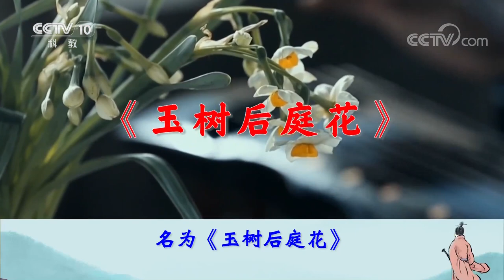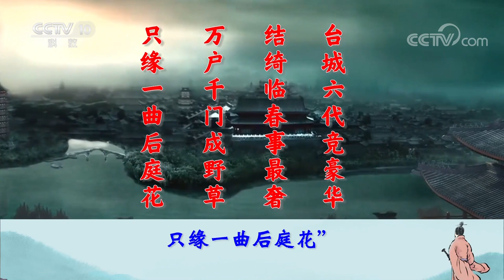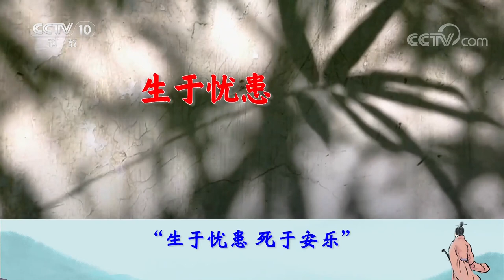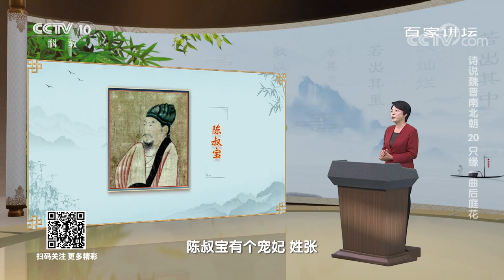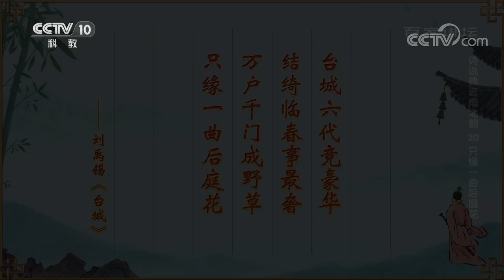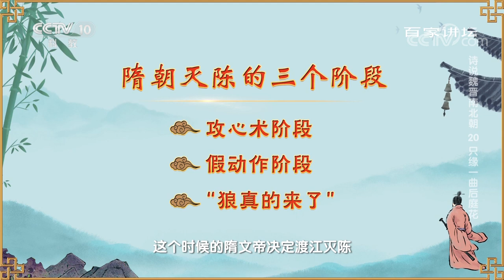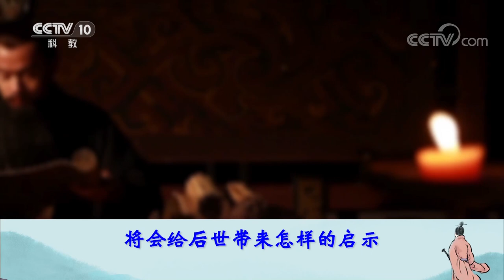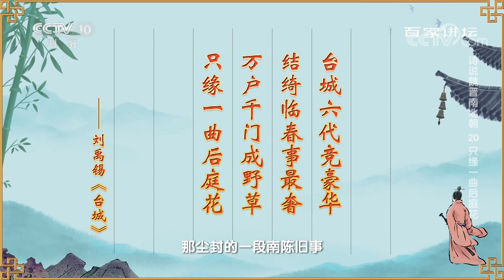“后庭花”为什么被称作亡国之音？关于陈朝的灭亡史书中是如何记载的？20230115 诗说魏晋南北朝20 只缘一曲后庭花 | CCTV百家讲坛官方频道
本期节目主要内容：在六朝古都南京曾经流传过这样一首曲子，名为《玉树后庭花》，由陈朝的末代皇帝陈叔宝所作。幽幽深宫中，娇艳映户，玉树流光，陈叔宝在此宴宾客而起朱楼，纸醉金迷而不理朝政，最终被隋朝的建立者杨坚夺取了江山。成王败寇，命运浮沉，昔日的一国之君成为了阶下之囚，而这首深宫之曲也由此沦为了亡国之音，“后庭花”成为陈朝国破家亡的预兆，也成为后世历代帝王的前车之鉴。那么，陈后主所作的《玉树后庭花》描绘了怎样的宫廷生活？